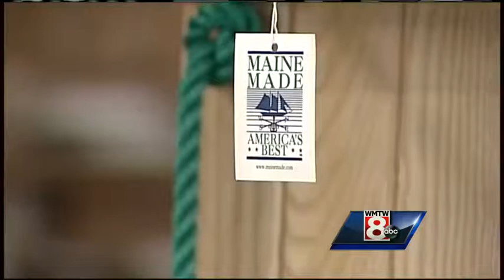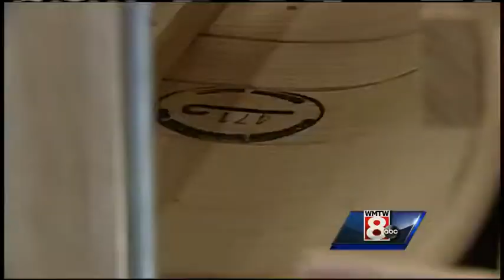Maine company claims to be only toboggan maker in country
The 25th annual National Toboggan Championships begin Saturday at the Camden Snow Bowl, and there is a good chance the winner could be riding a toboggan made in Maine.